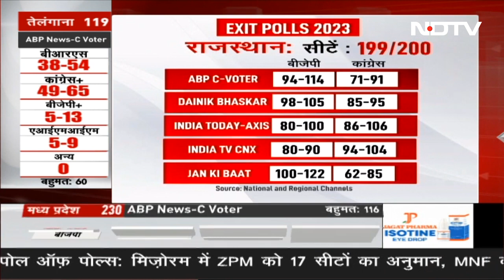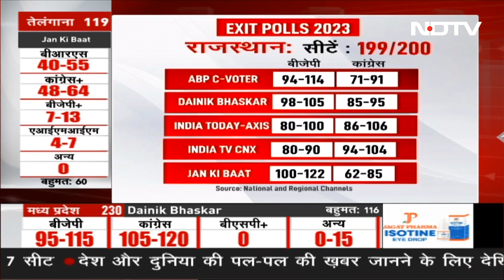Rajasthan Exit Poll 2023: एग्जिट पोल में BJP आगे Congress पीछे, क्या फेल हो गए CM Gehlot के वादे ?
राजस्थान (Rajasthan)  के लिए News18 पोल ऑफ पोल (Poll of Poll) में 199 विधानसभा सीटों में से बीजेपी (BJP)  को 111 सीटें, कांग्रेस (congress)  को 74 सीटें और अन्य को 14 सीटें मिलने का अनुमान है. दूसरे मीडिया आउटलेट्स ने भी कांग्रेस को कम सीटें मिलने का अनुमान लगाया है. ऐसे में सवाल है कि क्या गहलोत के लोकलुभावन वादे फेल हो गए हैं.